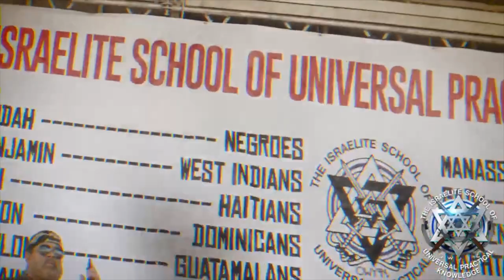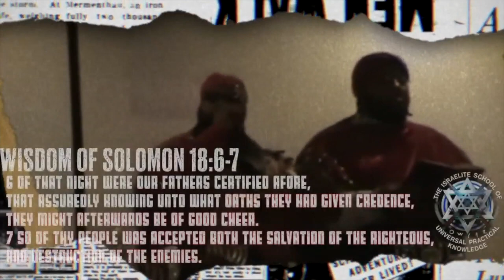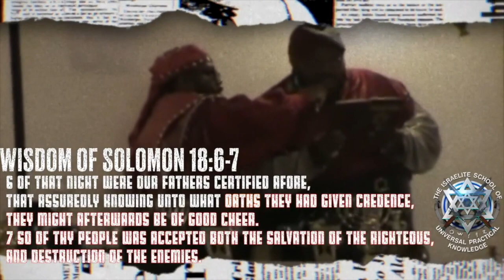Russia & Ukraine Should Mean ONLY ONE Thing To Blacks & Latinos - ISUPK Washington DC